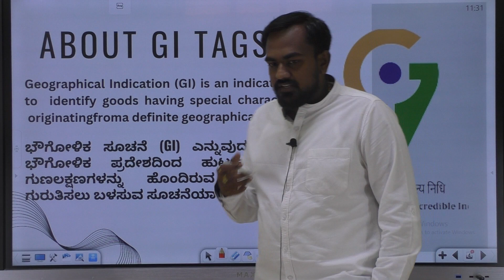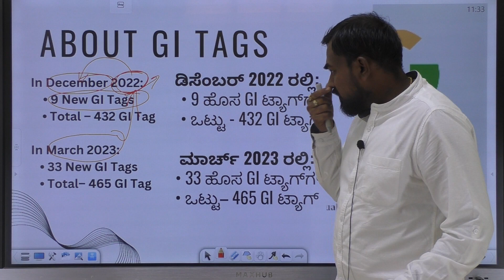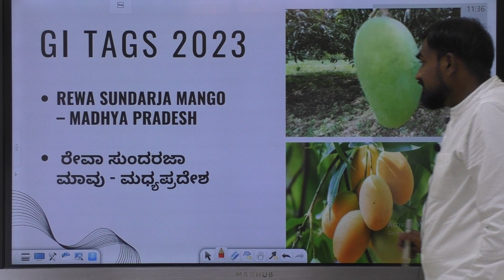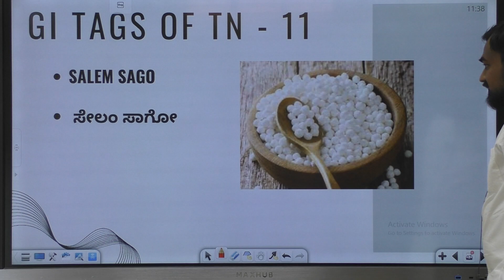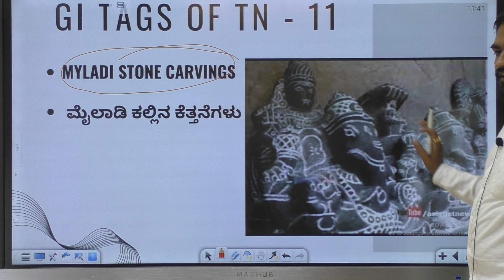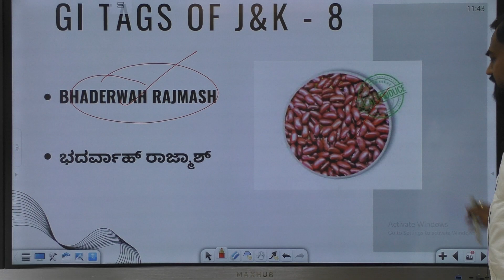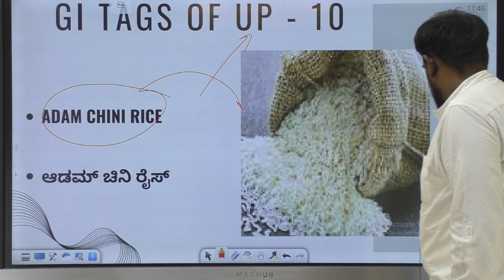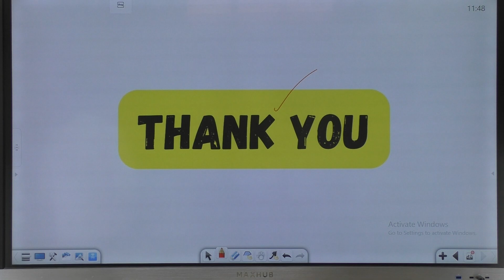GI Tags 2023 for KPSC Exams, KAS Exam, PSI Exam, PC Exam | Proton Learning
Welcome to kpsc youtube channel
GI Tags 2023 in India | KPSC Exams 2023 | KPSC Exam Preparation 2023
GI Tags 2023 for KPSC Exams KAS Exam PSI Exam PC Exam
karnataka exams,  tricks, karnataka psc question papers, karnataka psc syllabus, karnataka psc recruitment notification, kpsc exams 2023, kpsc exam preparation in kannada, kpsc exam, psi exam preparation in kannada, psi exam syllabus, educare karnataka, sslc exam 2023 karnataka, 2nd puc exam 2023 karnataka.